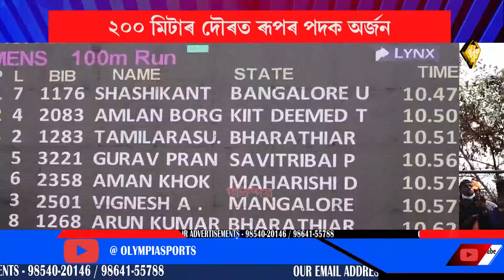Amlan Borgohain wins the silver medal at All India University Athletics championship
◾পুনৰ ৰাষ্ট্ৰীয় দৌৰত অসম সন্তানৰ সাফল্য
◾মাংগালোৰৰ ট্ৰেকত বিজুলি বেগ অসমগৌৰৱ অম্লানৰ
◾২০০ মিটাৰ দৌৰত ৰূপৰ পদক অৰ্জন
◾আন্তঃবিশ্ববিদ্যালয় এথলেটিকছ চেম্পিয়নশ্বিপত এই সাফল্য
◾ভূৱনেশ্বৰৰ কিট বিশ্ববিদ্যালয়ক কৰিছে প্ৰতিনিধিত্ব